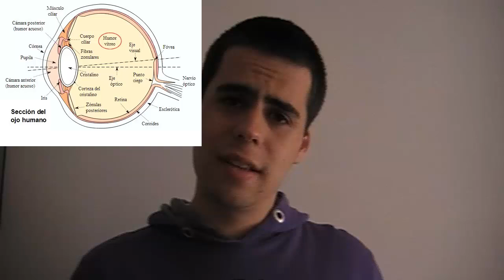¿Qué son las miodesopsias?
En este primer vídeo intento explicar que son las miodesopsias, también conocidas como moscas voladoras. Es un fenómeno muy común que la gran mayoría de gente experimenta en algún momento de sus vidas, pero cuyo origen desconocen.